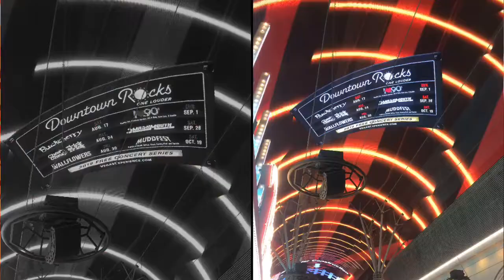That Evening in Las Vegas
Fremont Street Show That Evening in Las Vegas